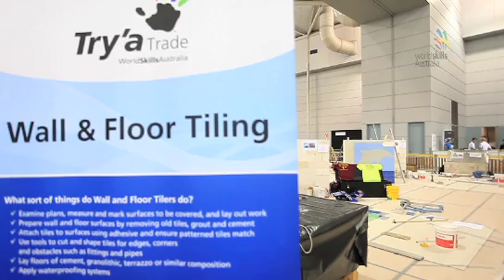WorldSkills Australia National Competition - Brisbane 2010 - Wall & Floor Tiling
Family influences and keeping your eyes open for opportunities can lead you to your career path.